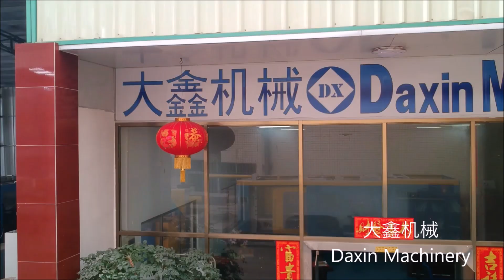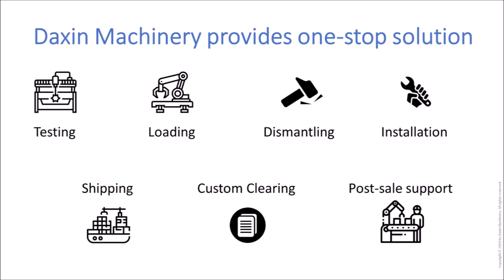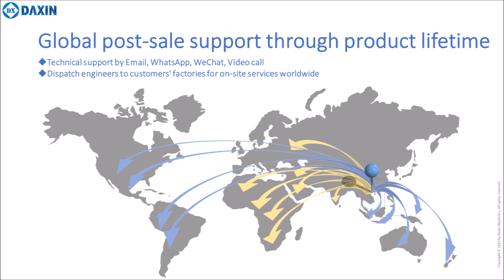Daxin - Le plus grand fournisseur de machines de moulage par injection plastique d'occasion au monde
-Plus de 200 unités de machines de moulage par injection plastique d'occasion en stock
-Tous peuvent être inspectés dans le même entrepôt en un seul endroit
-Tous peuvent être allumés pour un test en état de fonctionnement
-Nous assurons un support après-vente : achat de pièces détachées, réparation de pièces ou de cartes CPL, envoi de techniciens sur les machines d'entretien.
-Nous vendons également des équipements auxiliaires (neufs et d'occasion) : machine de moulage par soufflage d'occasion, refroidisseur, broyeur, séchoir à trémie, chargeur automatique, contrôleur de température de moule, compresseur d'air, etc.